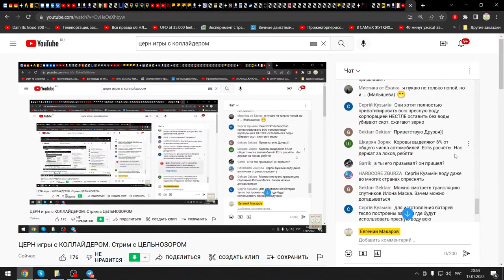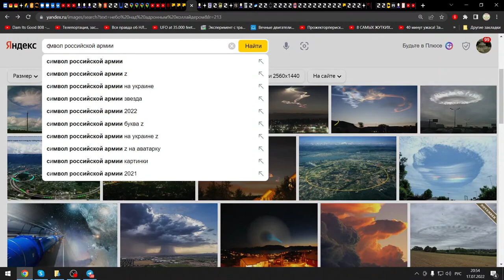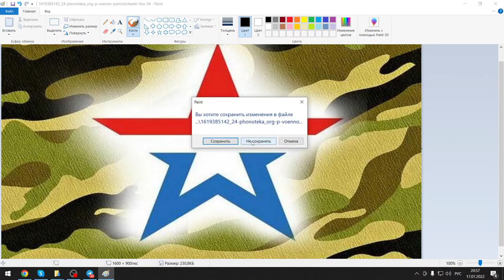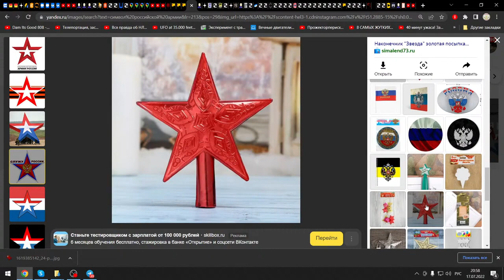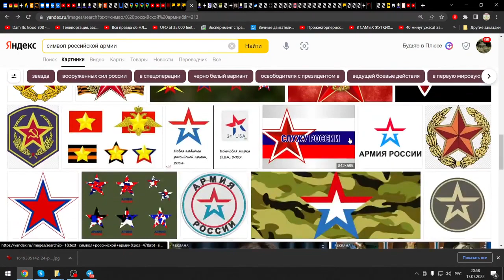Значение звезды как символа. ФРАГМЕНТ из стрима ЦЕРН игры с КОЛЛАЙДЕРОМ. Полная версия - в описании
17 июля 2022